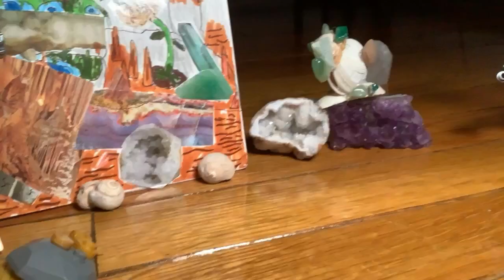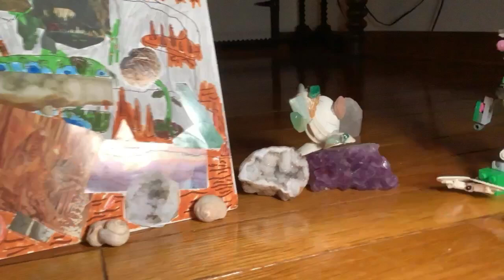Sheep shorts S2 ep21 the orchid caverns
Sheep and friends go to the orchid caverns to find the highest quality gnome-shroom but it’s locked behind a puzzle shrine where they must find five minerals from five different birds and where are they?